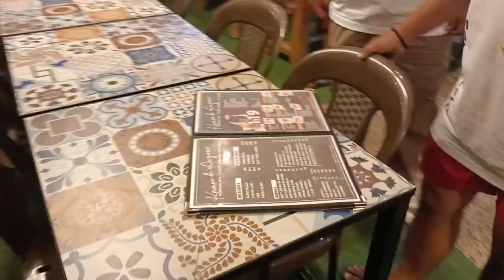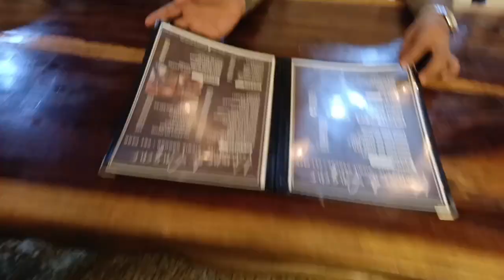Kampo De Angono | MOMazing Mini Vlog #3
MOMazing Vlog #3 | Kampo De Angono 🥰

Perfect place to bring your family and friends.

📍 Blk 10 Lot 18 Villa Angelina Heghts Botong Francisco Barangay San Isidro, Angono, Rizal
📱If you like to make a reservation contact them at 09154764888 / 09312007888
🏕 Waze: Kampo de Angono